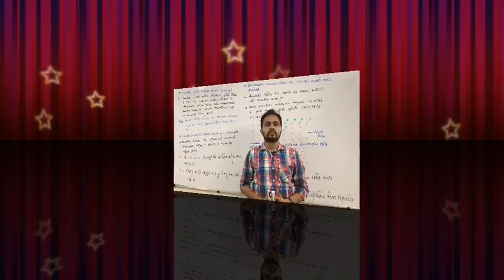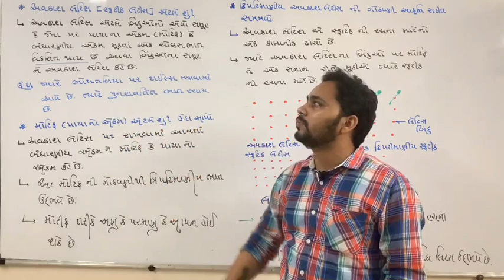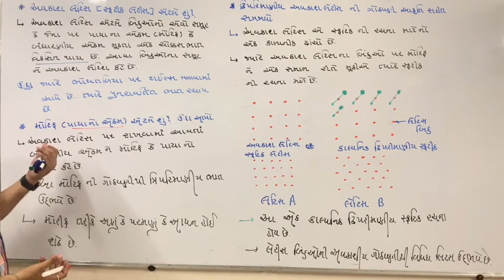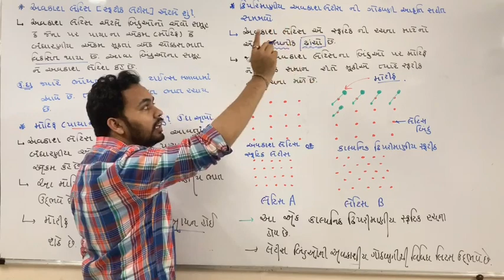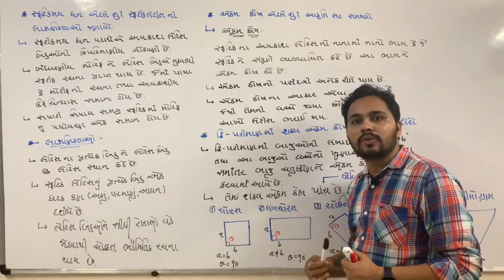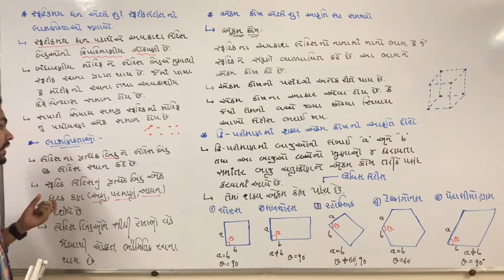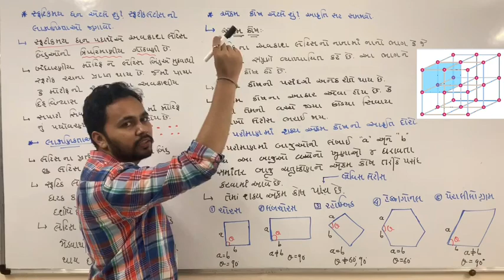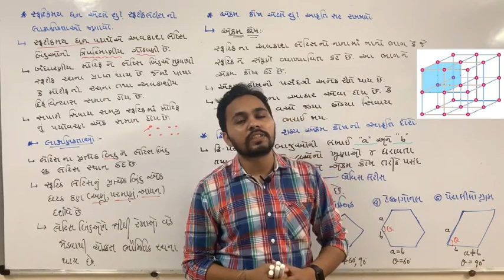ઘન અવસ્થા[Solid State||L-4||12th NCERT Chemistry ||BOARD||NEET||JEE By:-Dharmesh sir